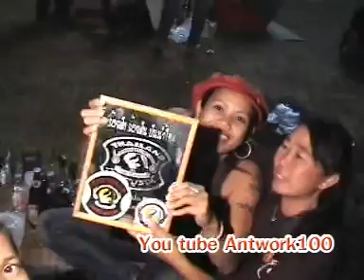รถซีหล่มสักคลาสสิค(นครเดิด3/3).mpg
โดยมดงานมีเดีย